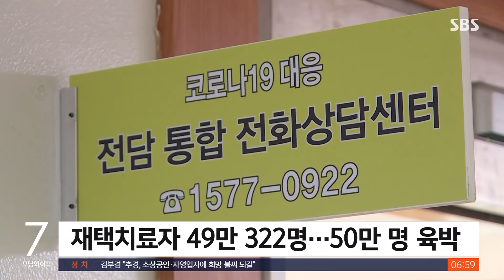하루 확진 16만 명 안팎 폭증…"풍토병 전환 초입 단계" / SBS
오늘(23일) 코로나 신규 확진자 수는 역대 최다인 16만 명을 넘을 걸로 보입니다. 하지만, 정부는 확진자 수보다는 위중증 사망자 수에 더 주목하고 있습니다. 이런 확산세도 우리 의료체계로 감당할 수 있을 거라고 보고 지금 상황은 '풍토병 전환 초입 단계'라는 입장을 내놨습니다.